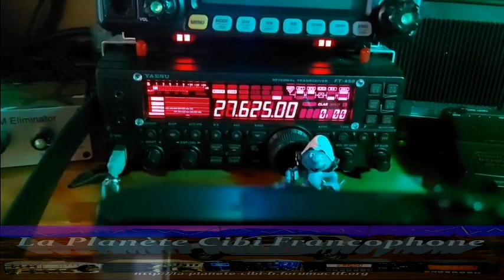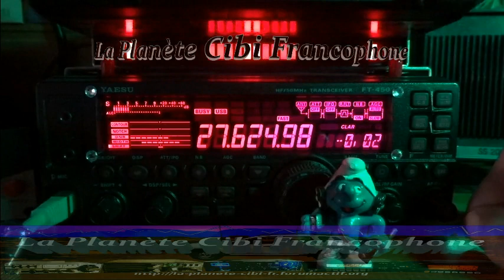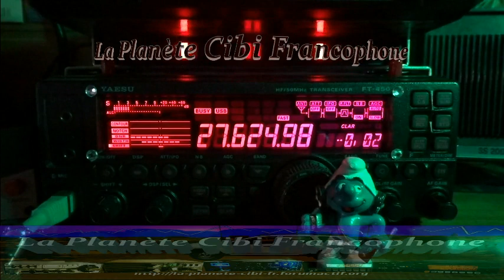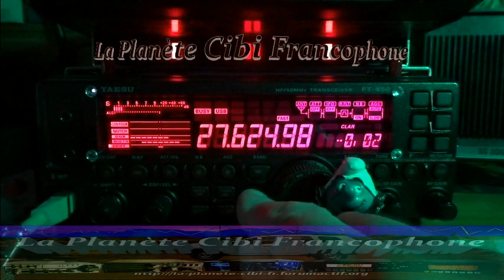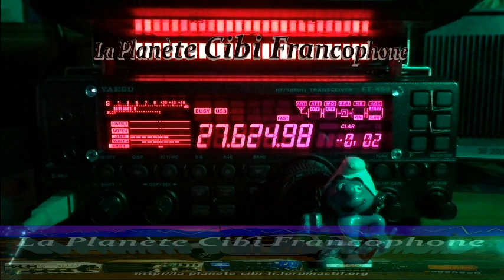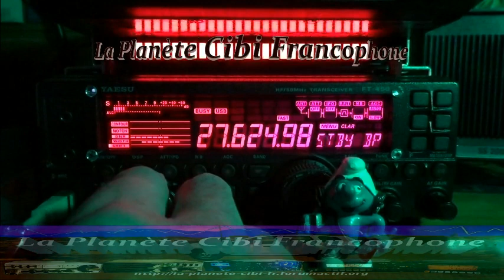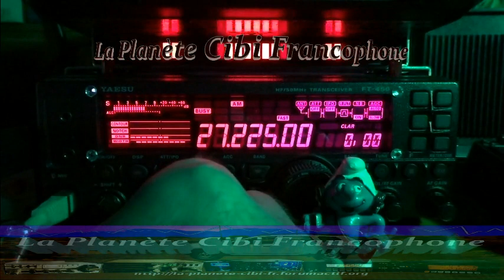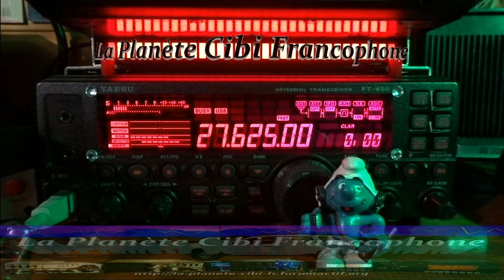CB QSO journalier avec 9BC555 un peu faible en propag (16/12/2022) Y. FT-450AT